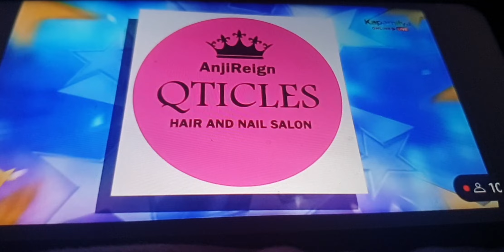SHOWTIME SPONSOR VTR VERSION 31